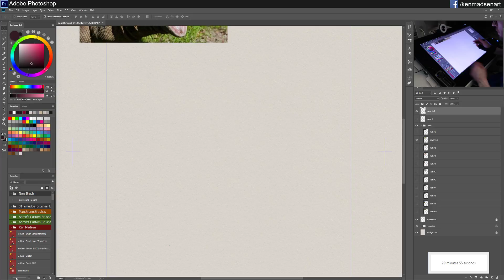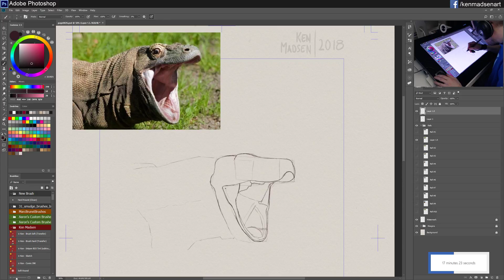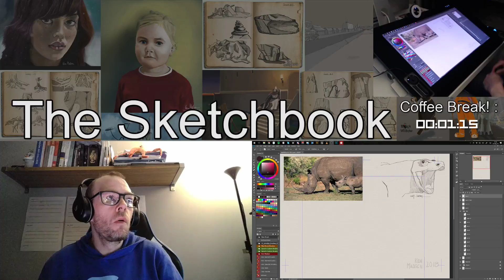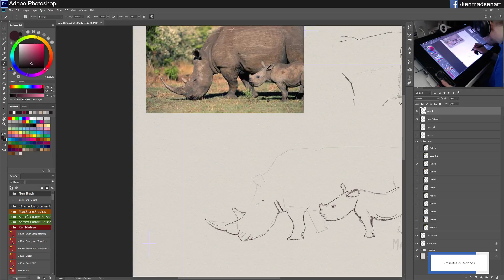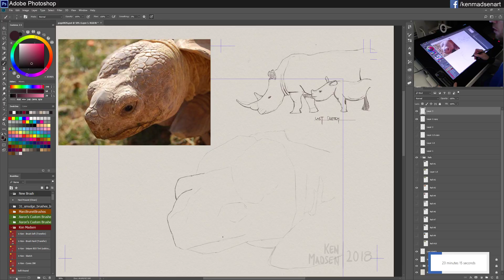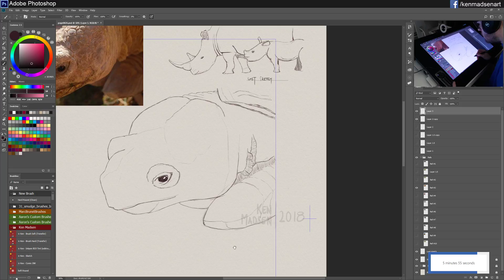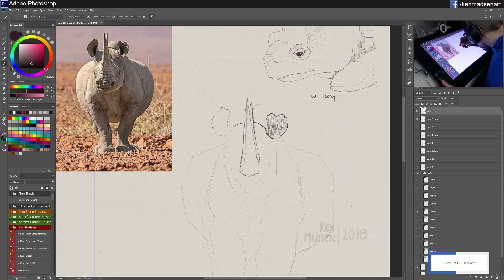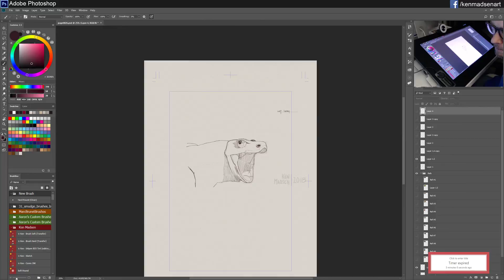The Sketchbook - Episode 13 [LIVE DRAW] (20180503)